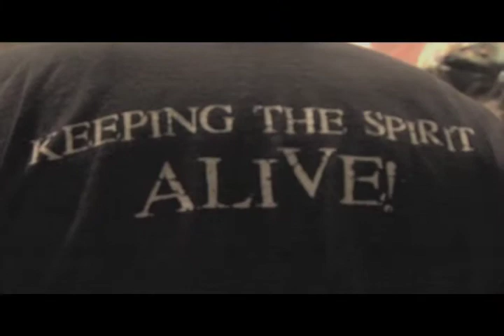Waymore's Outlaws Promo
Waymore's Outlaws, still - Keeping the Spirit Alive. Great band...  Great musicians...  Shot outside Nashville, TN.  Full Waymore's Outlaws Live Show, coming soon.